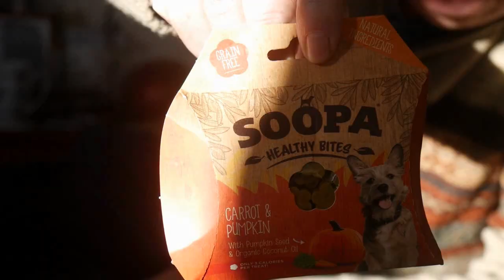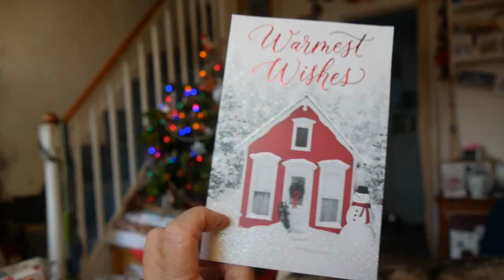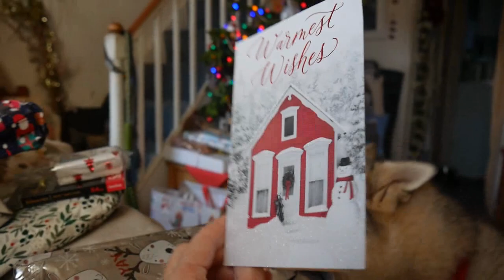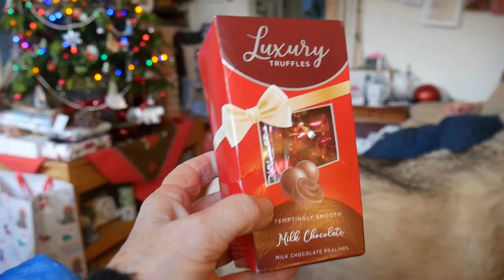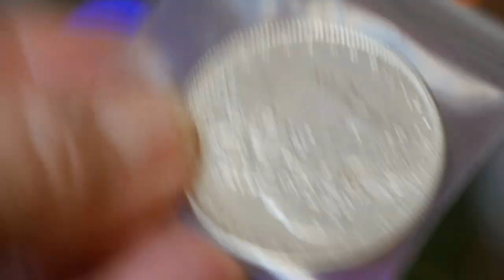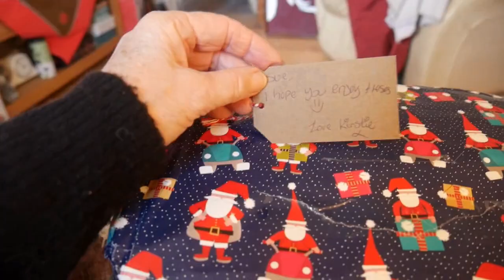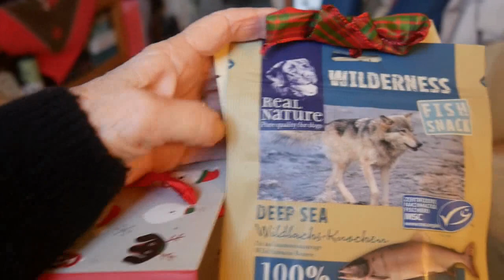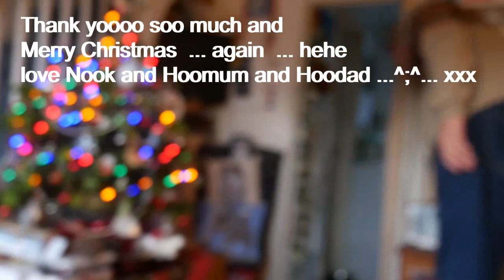Nooks BOXING DAY ~ Husky 'helps' Hoomans open gifts ~ and a run in the field ..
Helloo Nook here .. It iz Boxing Day .. My Hoomans hadz soo many gifts to open from yoo kind  people .. I thunk they needed my help .. hehe .. so I lended them my teefs ... It wuz great fun, they kept giving me treaties to make me go away ... hehe .. love helpful Nook ...^;^...x
Hoomum here .. I really can't thank you all enough for the lovely gifts we have recieved .. we were quite overwhelmed .. I know I'm repeating myself here, but thank you so much, we appreciate each and every one of you ... Thank you from Hoodad and Me  :) xx